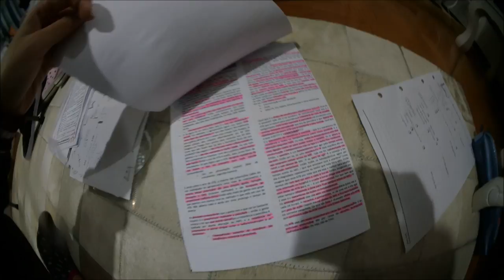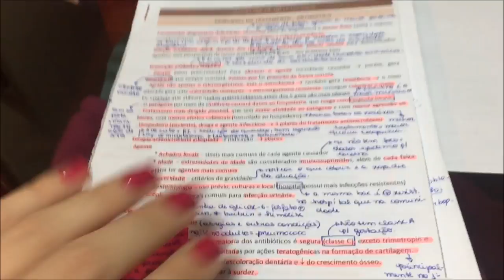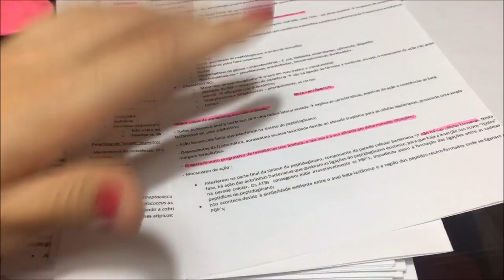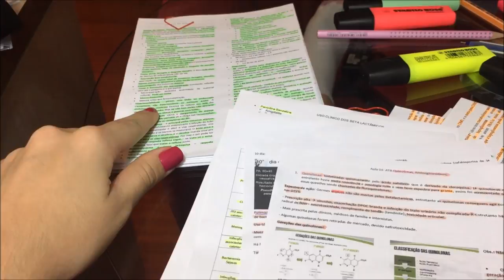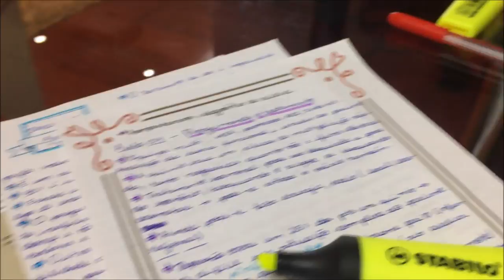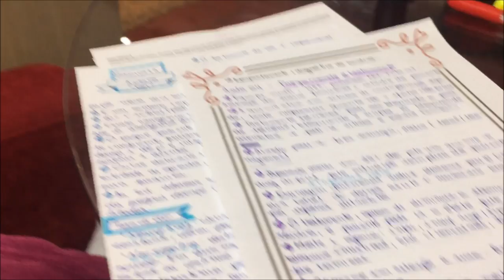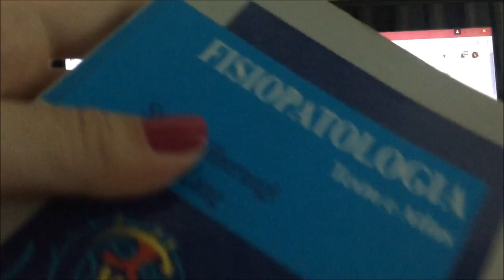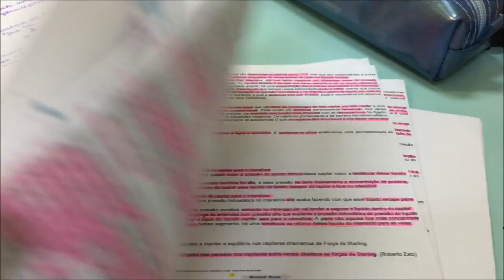STUDY VLOG: FACULDADE DE MEDICINA + MEMORIZANDO BACTÉRIAS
Oi amores! Meu primeiro study vlog aqui no canal, não sei se fiz isso direito mas amei por motivos de: estudei muito! Não esquece de deixar o seu like e comentar se quer mais videos como esse! Se não curtirem comentarem vou achar que vocês não gostaram :(